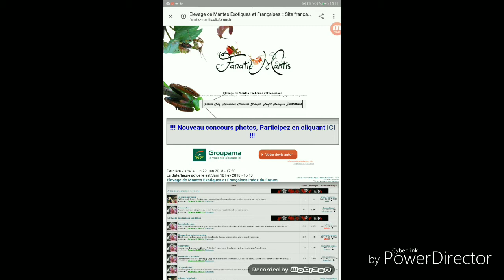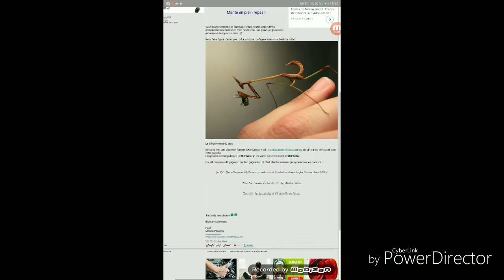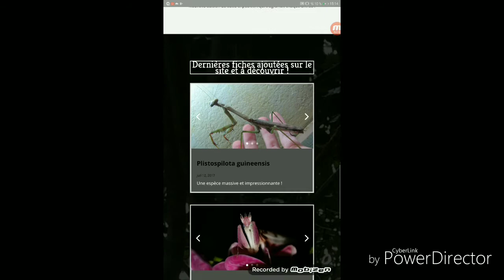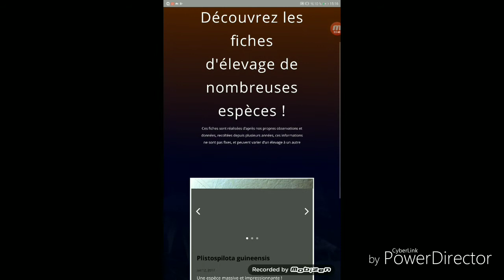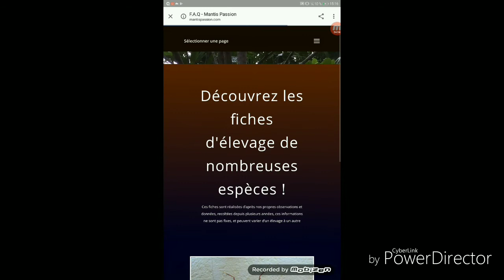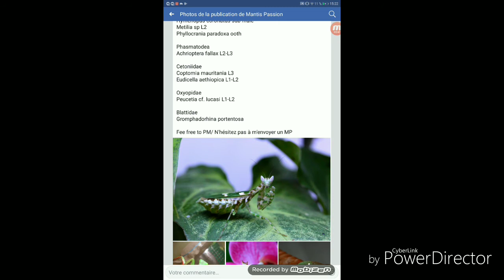LE SITE DE MANTIS PASSION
Nous allons découvrir un très bon éleveur d'insectes exotiques ensemble !
N'hésitez pas à le contacter via :
Messenger : mantispassion
Bonne vidéo !